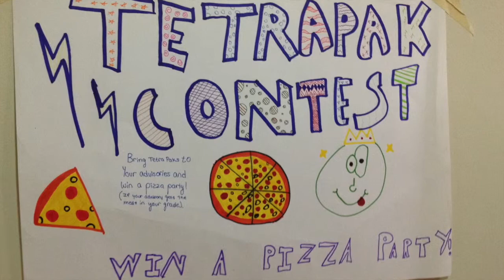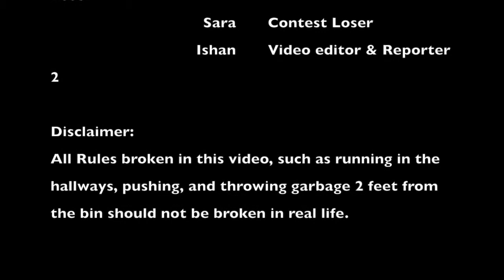Tetrapak Recycling 29th January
This video is about Tetrapak Recycling